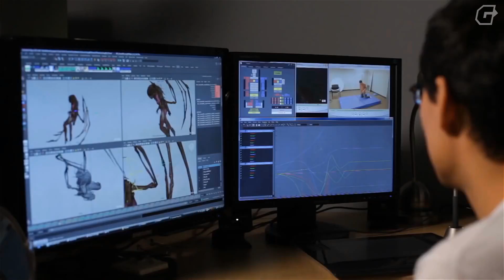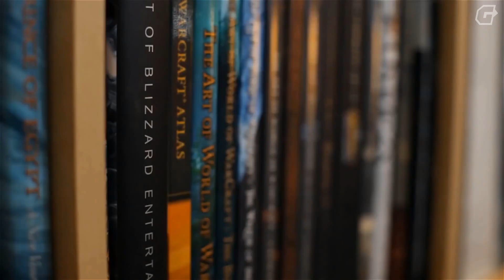IGM News: школьник-киберспортсмен и длинная God of War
Всем привет! Вы смотрите информационную передачу IGM News, посвящённую главным новостям из мира игровой индустрии. Сегодня в выпуске мы поговорим о первых впчеатлениях от Shadow of the Tomb Raider, школьнике, попавшем в состав Team Secret по Fortnite, загадочном шутере от Blizzard и жалобах спидраннеров на новую God of War.